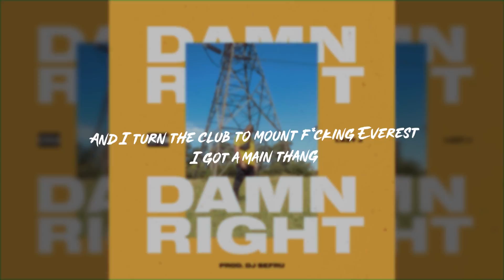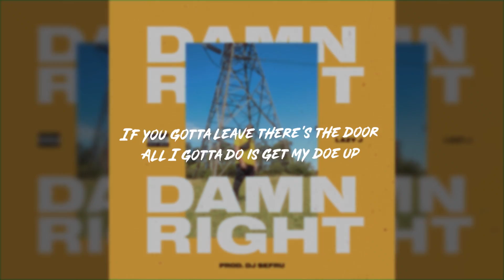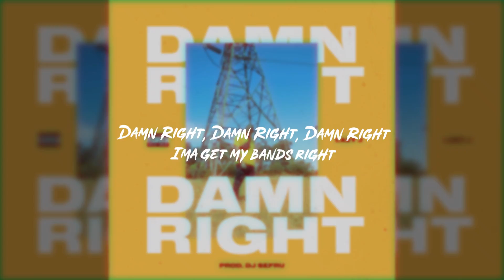Lazy J - Damn Right (Lyric Video)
Lyric video for Australian artist Lazy J's song Damn Right

Produced by DJ Sefru